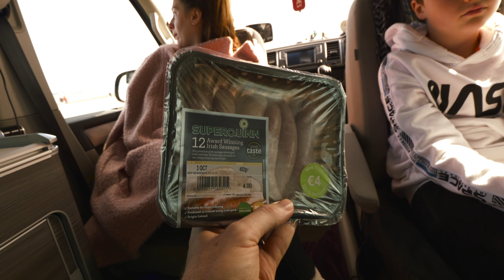A Trip to Bull Island & Howth Head | Dublin| VW CALIFORNIA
Hi Folks,
We went the Bull Island in Dublin for the day. I cooked sausages - yay!
We spent the day on the beach and then headed up to Howth Head lighthouse for a look - you know I have a thing for lighthouses!

Amazon links to the equipment I use:

Camera I use:
Panasonic GH5

Lenses:
SIRUI 50MM F1.8 Anamorphic 1.33X (E-Mount, X-Mount, MFT Mount) (MFT m4/3 Mount)
Lumix 8 - 18 Wide Angle Lens
Panasonic H-RS100400E 100-400 mm Leica DG Vario-Elmar Power
Panasonic H-X015E-K LEICA DG SUMMILUX 15mm F1.7 ASPH Lens - Black

Microphone:
Rode Video Mic Pro+

Computer:
Apple Macbook Pro

SD Cards:
SanDisk 32GB Extreme PLUS

Drone:
DJI Mavic Pro

Gimbal:
DJI RONIN S

Rig/Gear:
Smallrig arm 7"
Agimbalgear Gimbal handle for DJI Ronin S
Agimbalgear Video Monitor mounting plate for DJI Ronin S
Joby GripTight GorillaPod Stand for Smartphones
JOBY JB01507-BWW GorillaPod 3K Kit, Flexible Lightweight Tripod with BallHead for DSLR and CSC/Mirrorless Camera
Prograde SD Cards - SD Card V90 (128GB) –Up to 250MB/s Write Speed and 300 MB/s Read Speed | For Professional Vloggers, Filmmakers, Photographers & Content Curators –Update Firmware Included – By Prograde Digital
Grey Card for Manual White Balance and Exposure Metering Card Photography Card 18% Exposure Custom Calibration Camera Checker Video, DSLR and Film, 3 Card Digital Color Correction Tool

External Drive:
Seagate STEA2000400 Expansion Portable External Portable Hard Drive + STZZ794 Product Card with Registration Code, 2TB, Black, 2019 Deluxe Edition

LED Light:
HUION Inspiroy H430P Battery Free Pen Tablet (for Lightroom)

LUTS:
A Free LUT: LUT - UTECHNICOLOR-CINESTYLE-LTR
FilmConvert Nitrate FCPX

Spotify Playlist = The Rainmaker @IBT
Tracks:
ES_A Gentle Invitation - Dawn, Dawn, Dawn
ES_Threads - Ebb & Flod
ES_Beauty Lives in Me - Johannes Bornlof